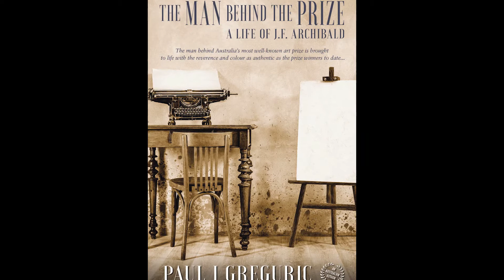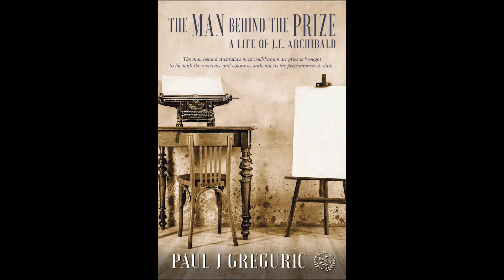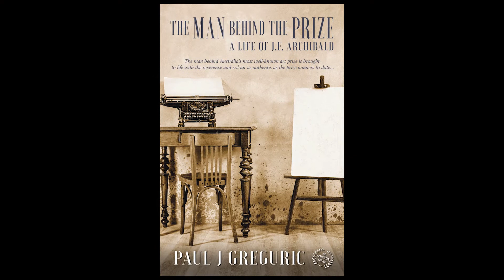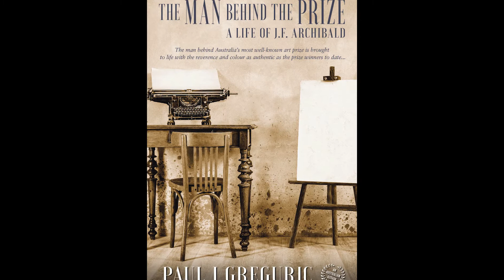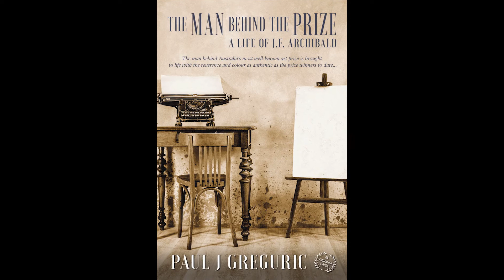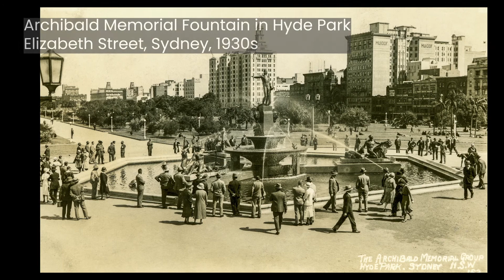The Man Behind the Prize: A Life of J.F. Archibald with Paul J Greguric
In this podcast, Paul J Greguric discusses the man behind Australia’s most well-known art prize, J.F. Archibald.

Every year thousands of Sydneysiders visit the Art Gallery of NSW to view the entrants in the Archibald Prize for Portraiture, now in its 100th year. As editor of The Bulletin newspaper, Archibald nurtured the careers of Australian writers and artists from Miles Franklin and Banjo Paterson to Norman Lindsay and Francis Rodway.

Paul Greguric grew-up in Adelaide. He studied at the Education Faculty of Sydney University. After graduating, he taught English in NSW high schools for over two decades. He has published both fiction and non-fiction in numerous journals, newspapers and magazines. He currently lives in the suburb of Sydney suburb of Waterloo.

The Man Behind the Prize is available at Inner West Council Libraries

Image credit:
Archibald Memorial Fountain in Hyde Park, Elizabeth Street Sydney, 1930’s – City of Sydney Archives – Source System ID: 035\035723 Alternative ID: SRC9320.
J.F. Archibald between 1910—1919 image courtesy of Mitchell Library, State Library of New South Wales.